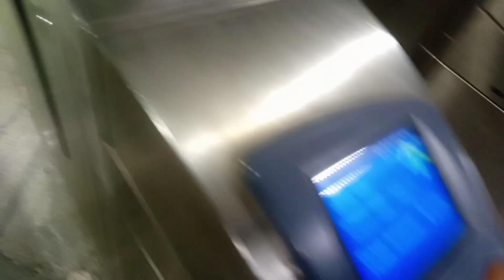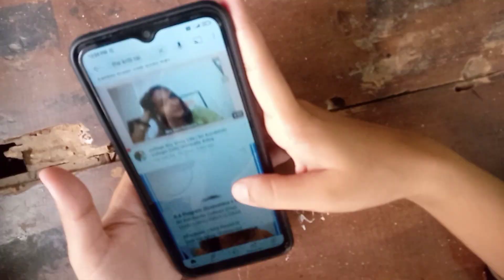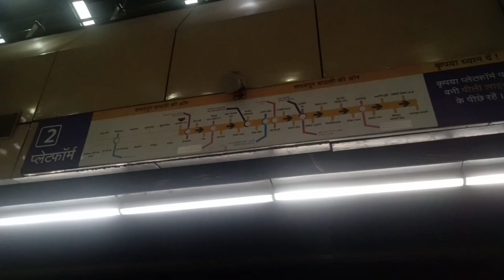college day in my life | Sri Aurobindo college#delhiuniversity